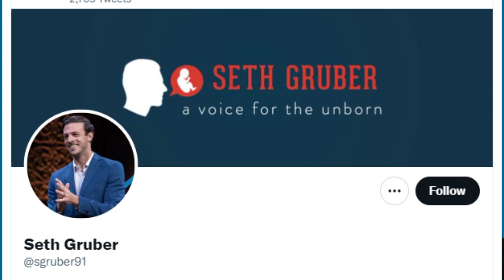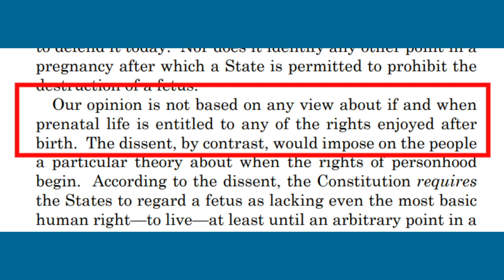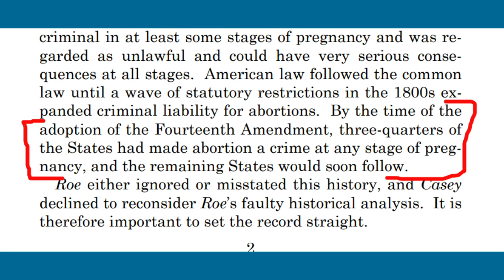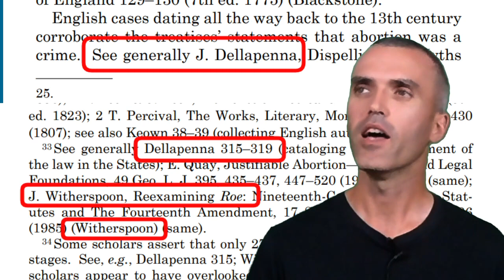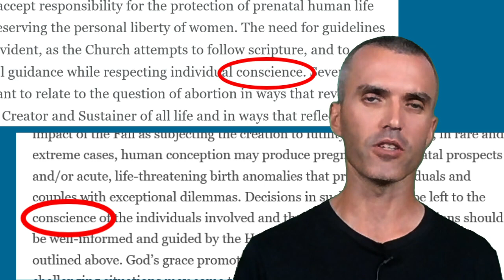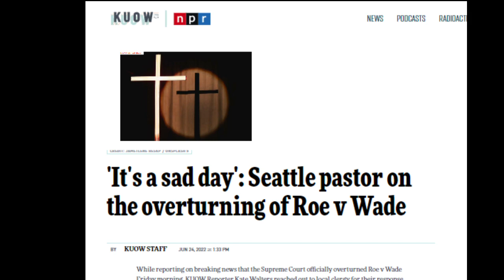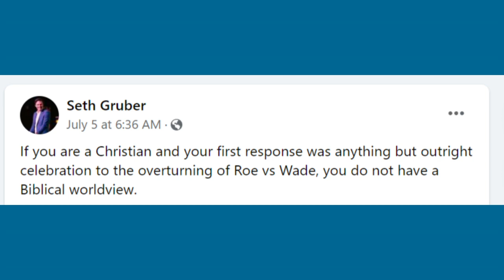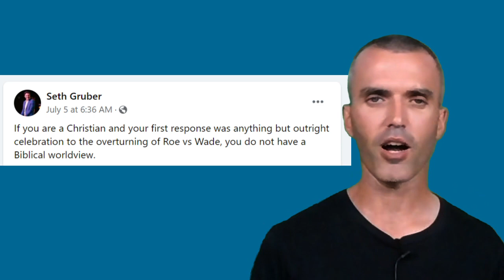Roe v. Wade overturned! Prophetic meaning and consequences for Seventh-day Adventists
Abortion: history of Adventist guidelines" 1991 Ministry magazine article by George Gainer
ChristianityToday magazine blasts Adventist church hypocrisy for honoring abortionist:
PRO-WHAT? Seventh-day Adventists and Abortion Research paper by Dr. Ronald Lawson Presented at the Meeting of the Society for the Scientific Study of Religion